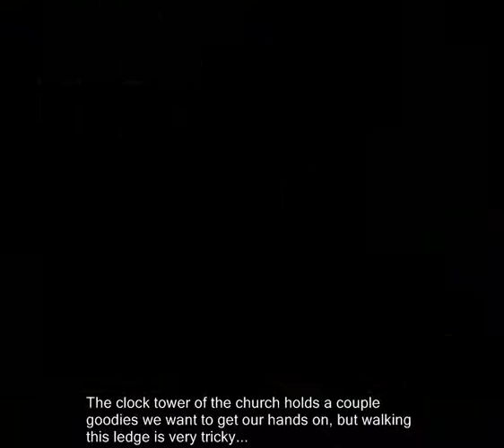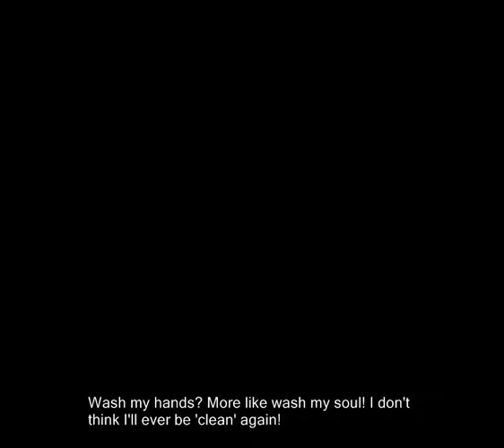8-2: Mad Monster Mansion!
🎵 2022 commentary 🎵

in one of these videos i had no fucking clue what a ouija board was lmao. might have been this one, or maybe the next one (i haven't watched these videos in years). 19 year old me just didn't have that particular bit of cultural cache i guess. they didn't really have these things in the UK as far as i know. or maybe they did and it was just a coincidence that nobody i knew had one when i was growing up. i had literally never even seen one or heard of the concept. hadn't even seen one on tv.

anyway hence why i was almost in my 20s and still like "a glass tumbler that slides around a board game as if guided by an invisible hand? what a weird and random idea for a jiggy, those wacky guys at rare have really pulled the apple out of the boar’s mouth this time!"

this would probably qualify as cute if it wasn't so cringe.

🎵 Links & Information 🎵